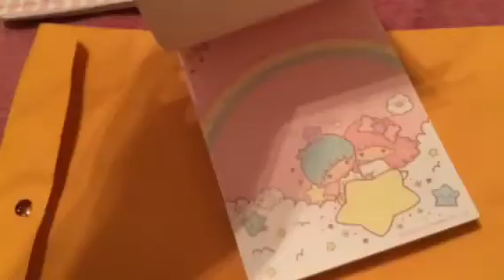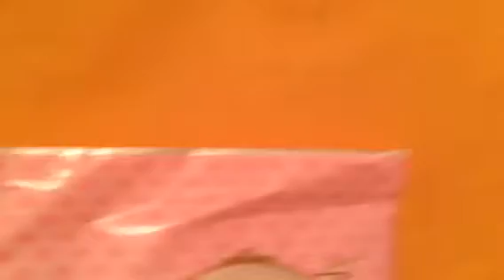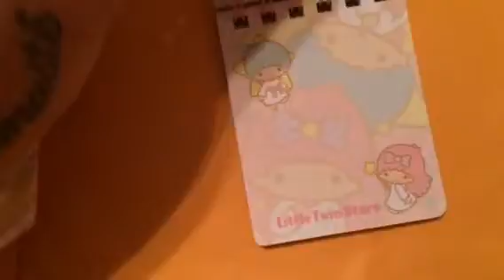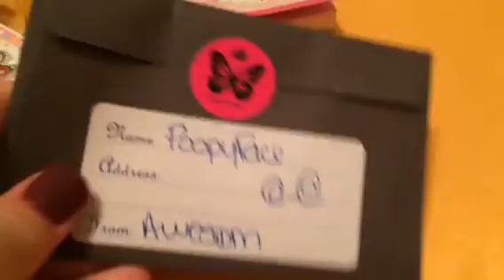Kawaii derby buddy box part 2!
Still love you ! Lol